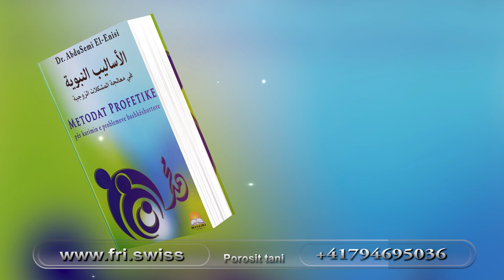Metodat profetike për kurimin e problemeve bashkëshortore